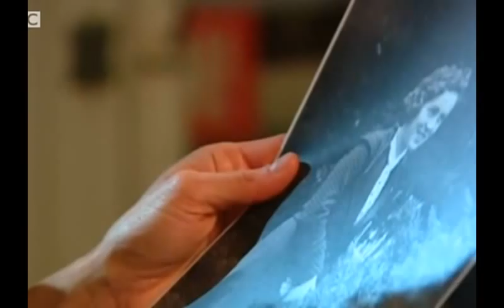Paper Love Author seeks to solve a Holocaust mystery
When Sarah Wildman was a girl, she delighted in hearing stories of how her grandfather escaped the Nazis and made a life and a family in America. But as an adult she learned that the truth wasn't that simple.
Her grandfather left behind the love of his young life - another Jewish doctor who had to find a way to survive in Berlin, and who wrote increasingly desperate letters to her American beau.
Author Wildman tries to find out who this woman is - and what happened to her - in the new book, Paper Love.